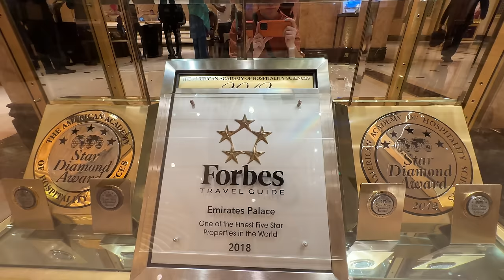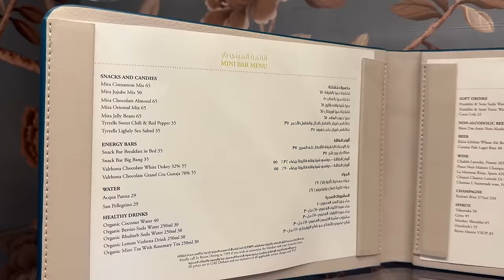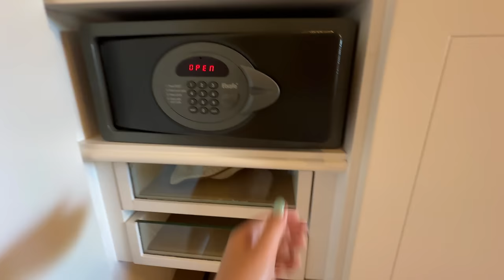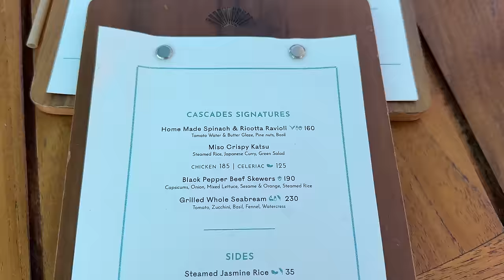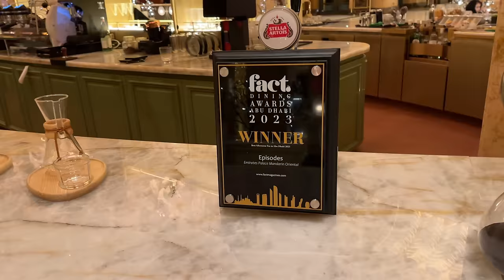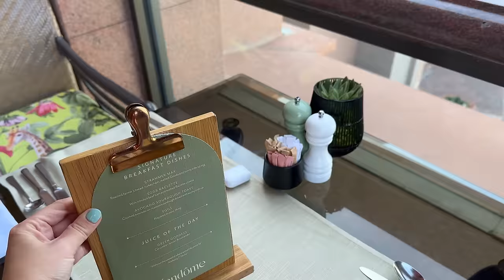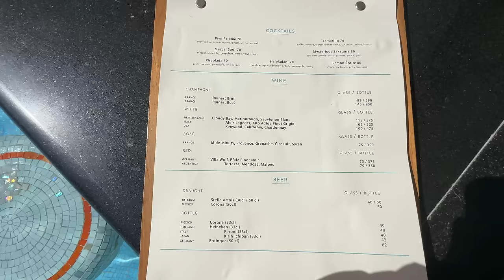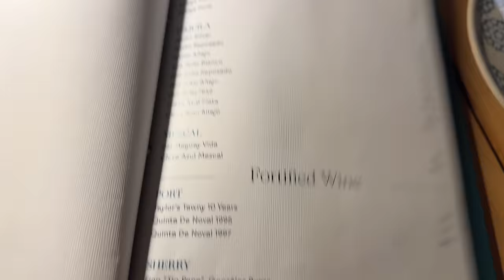Emirates Palace Abu Dhabi | 7-Star ULTRA-LUXURY Hotel UAE, $3 Billion Hotel (full tour in 4K)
Join us on this full tour of Emirates Palace Mandarin Oriental, Abu Dhabi, which is said to be the Most Expensive Hotel in the world. The hotel opened in 2005 at a cost of $3 billion.
Included in the video are dinner at the hotel’s Sand & Koal restaurant, the gold leaf cappuccino, room tour, breakfast and dinner, pools and beach.

Chapters:
0:00 - Intro
01:46 - Hotel Arrival
03:53 - Lobby
04:54 - Inside the Hotel
10:09 - Room Tour
18:47 - Mandarin Wing Pool
27:22 - Beach
35:01 - Cake & Tea at Award Wining Episodes Restaurant
37:46 - Breakfast
49:08 -  Oriental Wing Pool
59:01 - Gold Leaf Cappuccino 23k, at Cafe Fountain
50:28 - Dinner at Sand & Koal